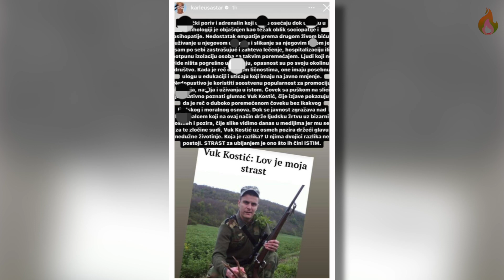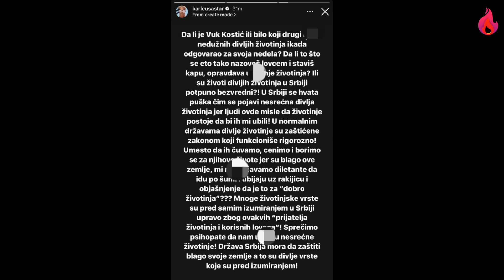Jelena Karleuša žestoko napala Vuka Kostića zbog LOVA